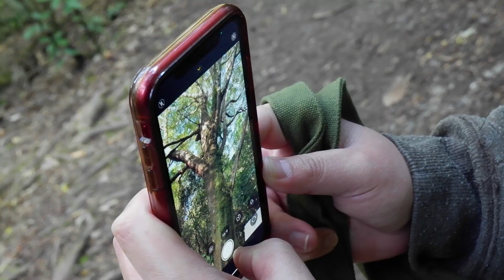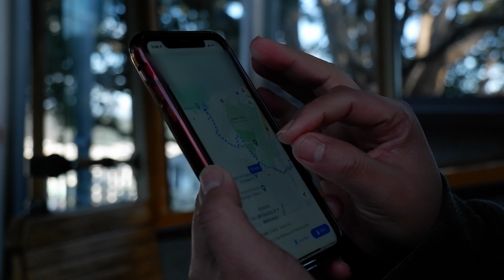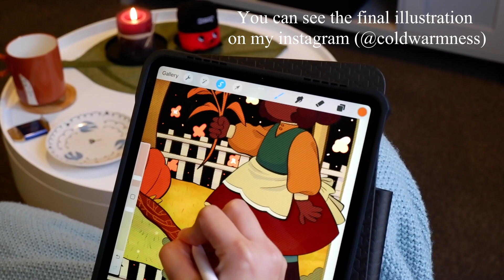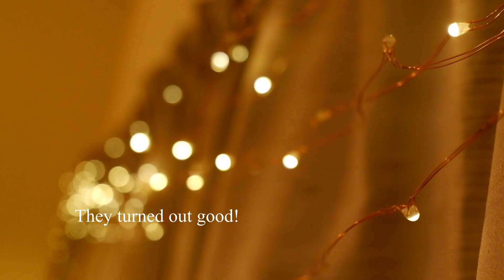My first months living in Wellington 🇳🇿🌿🇲🇽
Hi, I'm Cin,  I recently moved to Aotearoa from Mexico.

 I'd like to use this space to share my life here as well as my illustrations. I hope you enjoy my content! See you soon.